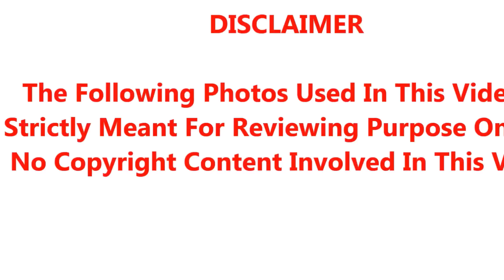அம்மா இறப்பிற்கு காரணமான 4 கருப்பு ஆடுகள் சிக்கியது; தீவிர விசாரணையை தொடங்கிய ஸ்டாலின்!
அம்மா இறப்பிற்கு காரணமான 4 கருப்பு ஆடுகள் சிக்கியது; தீவிர விசாரணையை தொடங்கிய ஸ்டாலின்! இனி ஒருத்தனையும் விடமாட்டேன்

 where necessary.